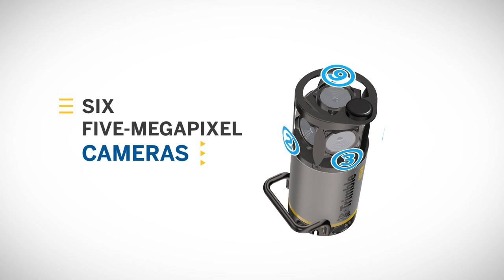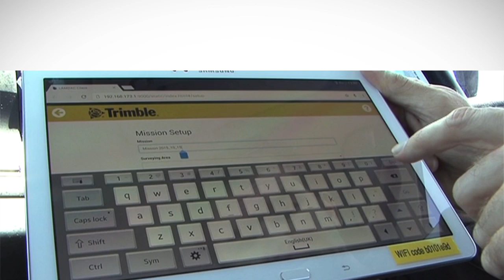Trimble MX7 - The Next Generation of Mobile Mapping